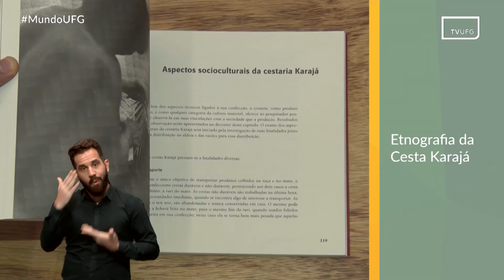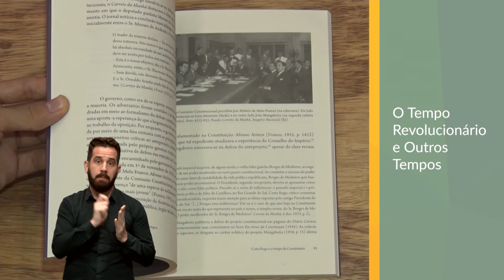Publicações da UFG #7 | MUNDO UFG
Mundo UFG
Data de exibição: 28.03.22
Livros apresentados:
- Veias e Vinhos - Miguel Jorge
- Etnografia da cesta Karajá - Edna Luisa de Melo Taveira
- O tempo revolucionário e outros tempos - Noé Freire Sandes